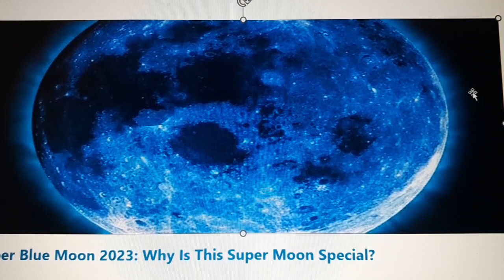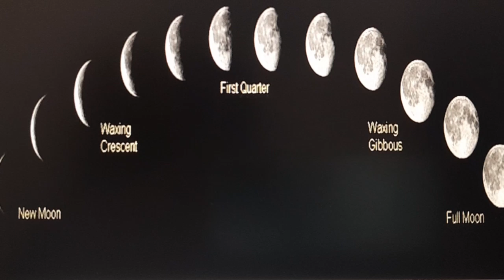Blue Super Moon on August 30-31, Awesome Ritual Surprising Ritual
Blue Super Moon on August 30-31, Awesome Rituals, Surprising Rituals
Moon Water: https//you.be/AERdqXrzlrU?si=ION3jNap1KknNvYw
For Numerology Consultation and Genuine Crystal
Motivation # Life Coach
Nz6iZnQw

Moon Water: https//you.be/AERdqXrzlrU?si=ION3jNap1KknNvYw
Motivation # Life Coach
Nz6iZnQw
Moon Water: https//you.be/AERdqXrzlrU?si=ION3jNap1KknNvYw
Motivation # Life Coach
Nz6iZnQw